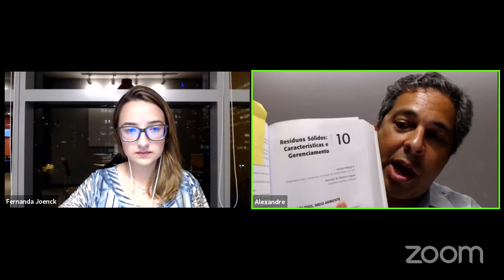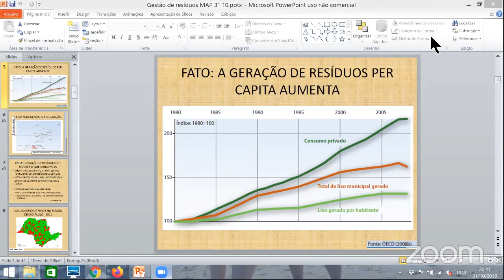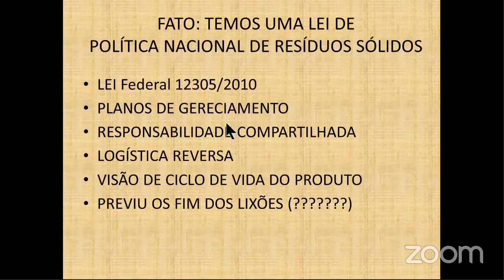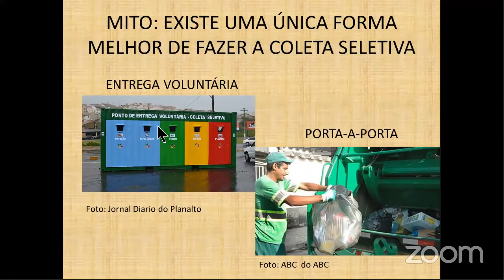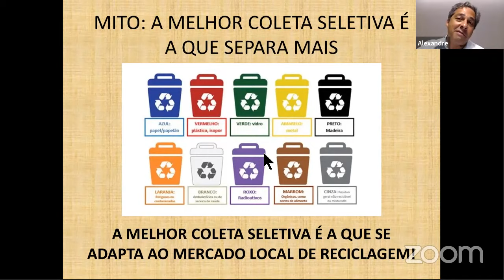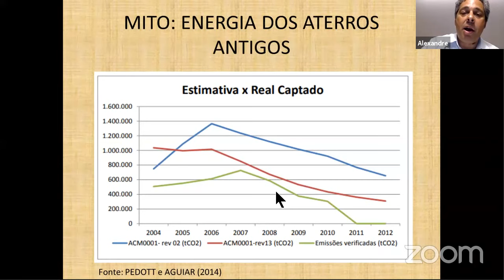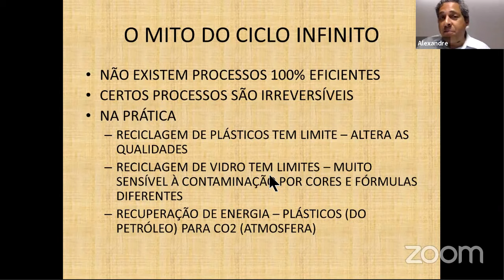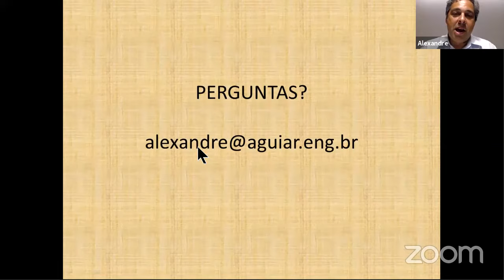"Gestão de Resíduos: Fatos e Mitos" com Prof. Alexandre Aguiar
Curso Rflow - Gerenciamento de Resíduos Sólidos

Acesse o link e garanta já sua vaga.
Gerenciar Resíduos Nunca Foi Tão Fácil!